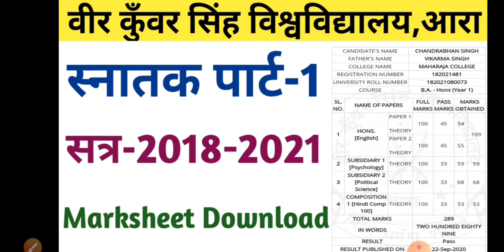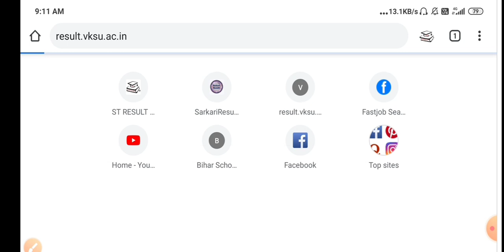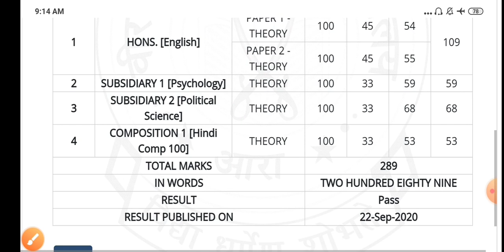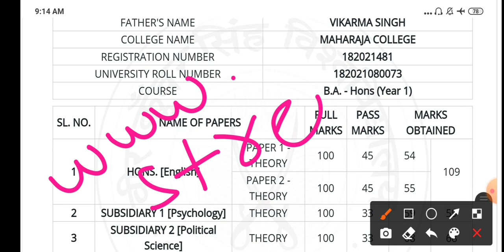Vksu Part-1 Result 2018-2021 Original Marksheet Online निकाले | Part-1 Result का Marksheet का Print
More Features :
1) Saari important books milengi solved video solutions ke saath
2) Previous year papers, Important PDFs, Question Bank
3) Crash Course, Mock Tests, Quiz
4) India's biggest student's community
& much more

3 Crore se zyada bachho ka bharosa!!